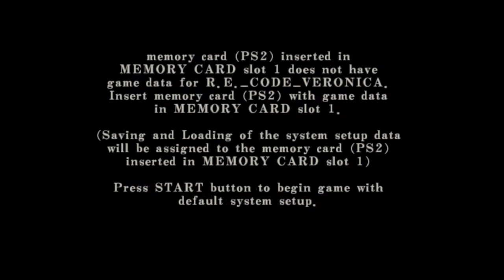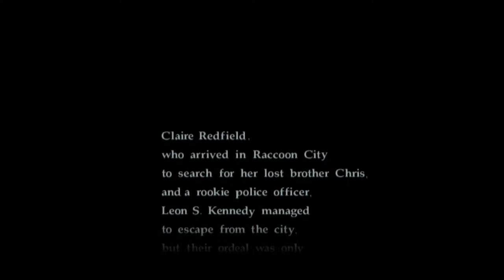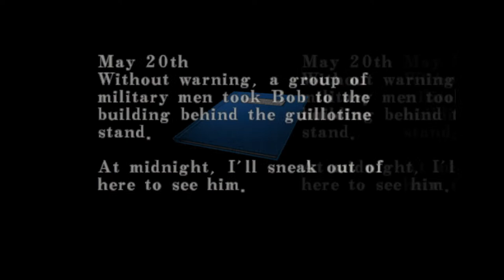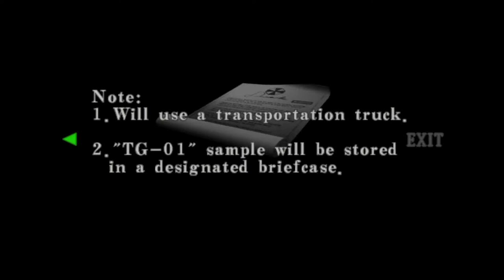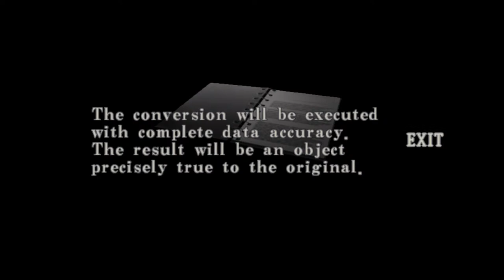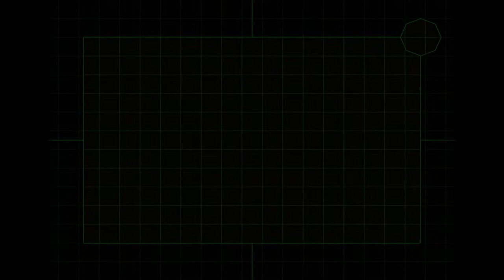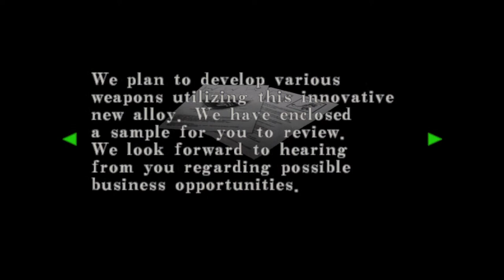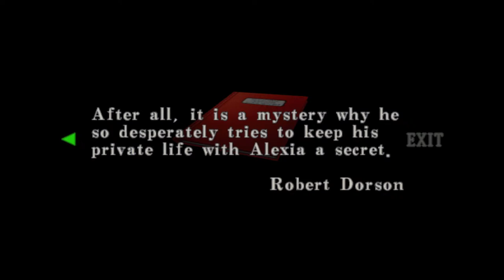Taking a Trip Down Memory Lane: Lindsey Plays RE Code Veronica X Part 1